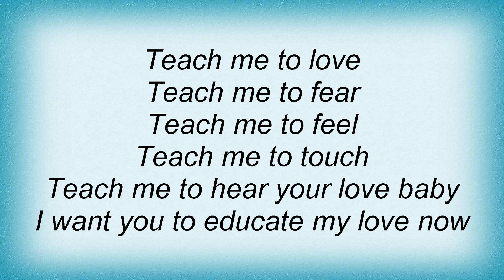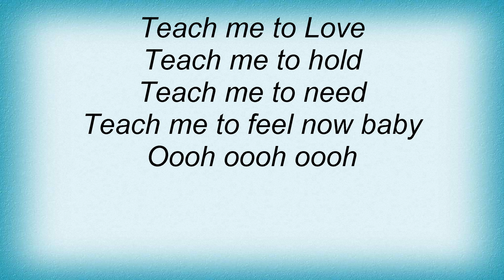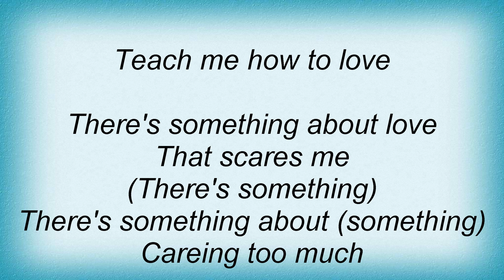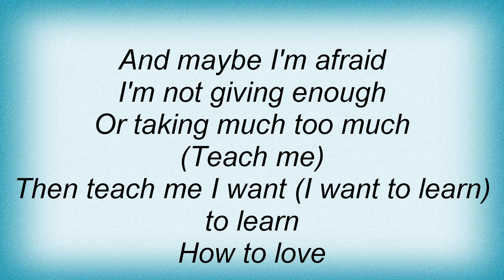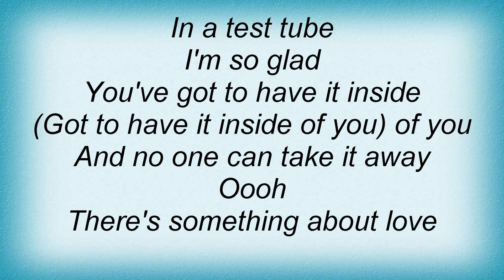Blue Magic - Teach Me (It's Something About Love) Lyrics_1